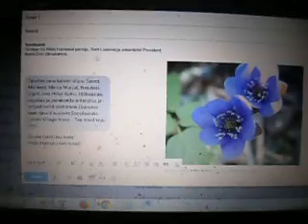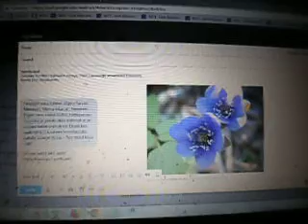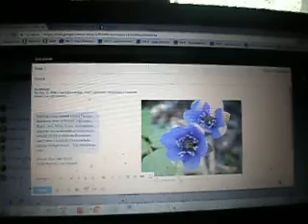Hillar Kohv: Elmari raadio jättis taas eetrisse lugemata korralikud tervitused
Tegime 21. aprillil DJ Heiki Hainsaluga eksperimenti ning saatsine Elmari raadio saatesse "Soovide aeg" tervitused. Heiki tervitused loeti eetrisse, aga Hillar Kohvi nimi jäeti lugemata ning minu e- kaart avati, aga Kristiina Kraus minu tervitusi eetrisse ei lugenud järjekordselt.
Helistasin siin Mari- Liis Männiku mobiilile, et aru pärida. Tema loomulikult vastam aei tulnud, sest arvatavasti on tal minu number juba eraldi kirja pandud, et sellele ei vasta.
Minu soovitus- ÄRGE KUULAKE ELMARIT!
Elmar on kaotanud juba tuhandeid kuulajaid ning kaotab veelgi.
Nii juhtubki raadiojaamaga, kui selliselt käitub.